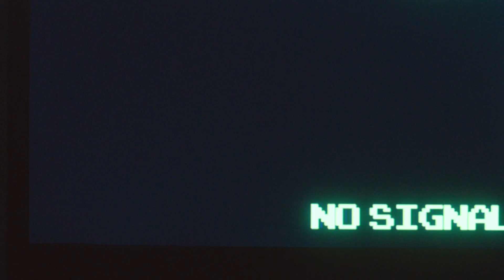The Abandoned | official trailer #1 (2016)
official trailer for The Abandoned
IFC Midnight proudly announces the release of THE ABANDONED (previously titled THE CONFINES). The film opens in New York and LA on January 8. The film will be release day and date with VOD.

Director Eytan Rockaway makes his feature film directorial debut in this tense thriller that blurs the lines between illness and reality to mirror the traumatized psyche of the protagonist in a story that challenges the power of our own perception.

Take a terrifying plunge into the warped mind of a disturbed young woman. Desperate to get her life back on track, the unstable Streak (Martha Marcy May Marlene's Louisa Krause) takes a job as a security guard, working the graveyard shift at a once upscale, now abandoned apartment complex. But on her first night on duty, she discovers a horrifying presence lurking deep within the bowels of the decaying building. With her nerves already on edge, Streak must confront demons both real and imagined as she struggles to keep a grip on her sanity. Jason Patric (The Lost Boys) co-stars in this harrowing thrill ride.